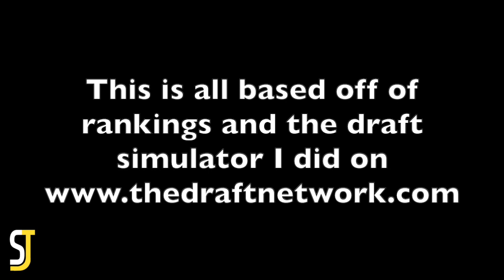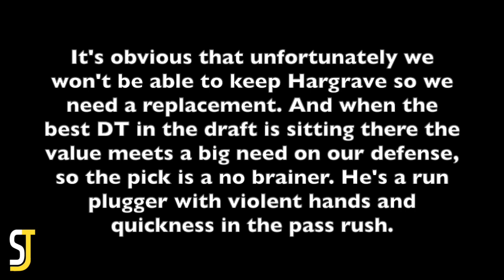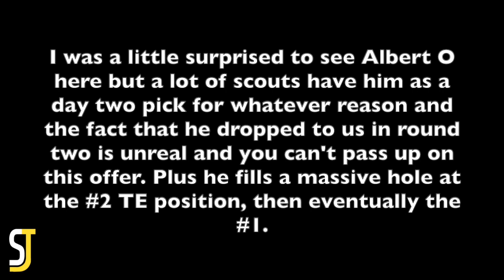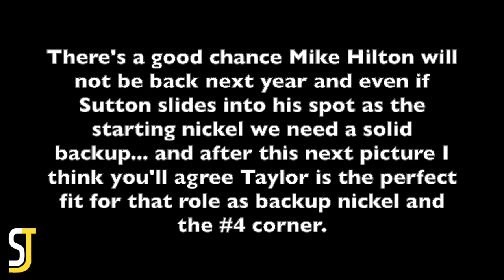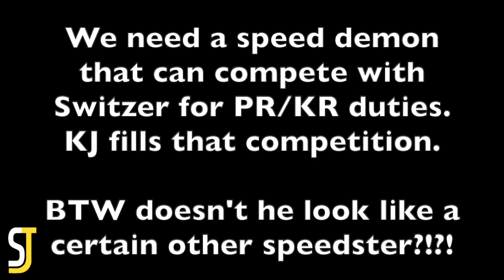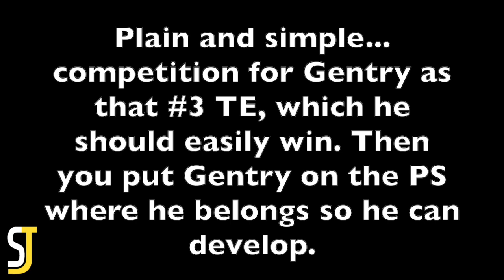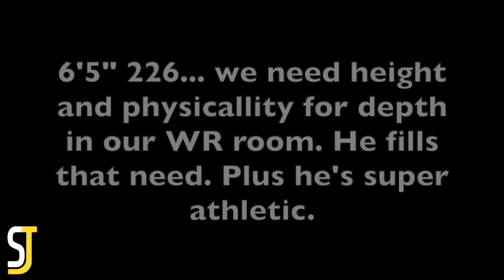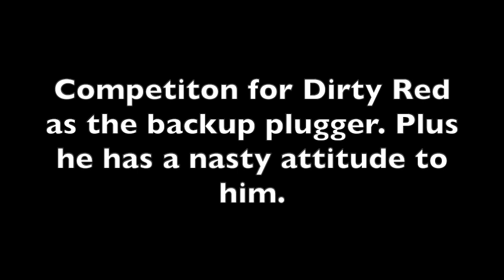2020 Pittsburgh Steelers Way Too Early Mock Draft: #2